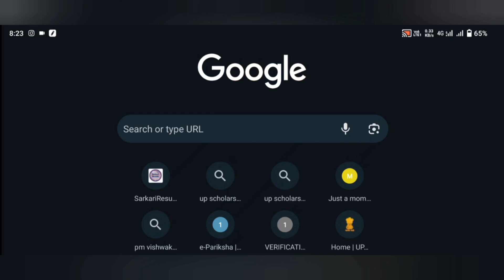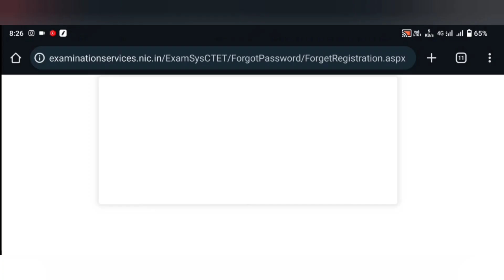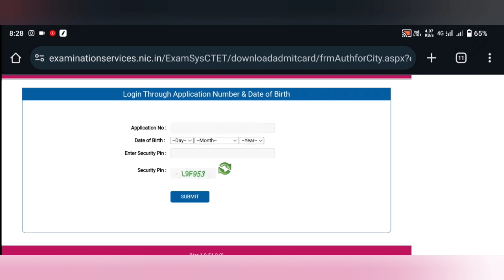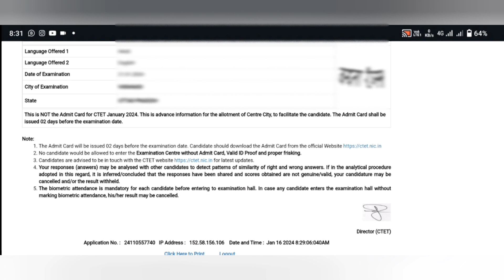ctet exam city kaise check kare 2024 | ctet admit card 2024 download kaise kare | ctet application n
ctet 2024 ka admit card kaise download kare

ctet exam city kaise pata kare 2024

ctet exam city kaise kare

ctet application number bhul Gaye hai kaise nikale
2024

ctet ka exam kaise likhe 2024

ctet me koun koun sa questions aayega 2024

ctet ka application number kaise reset kaise 2024

how to forget ctet application number 2024

ctet ka exam city kaise badle 2024

ctet 2024 ka exam kaise de